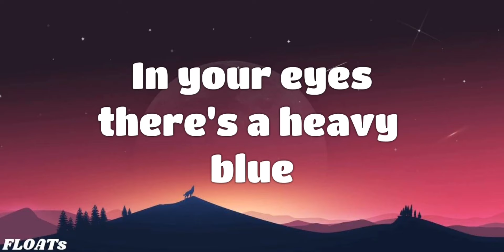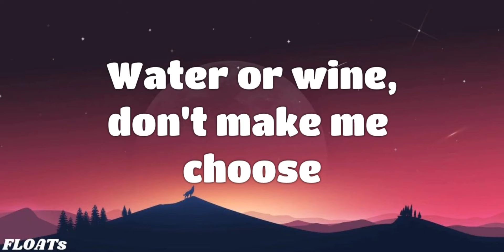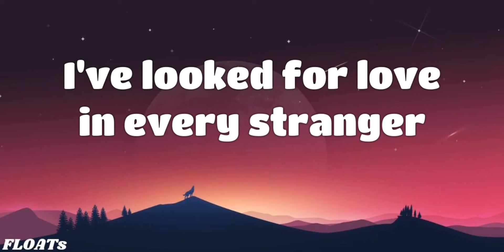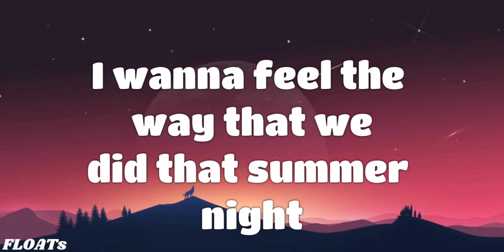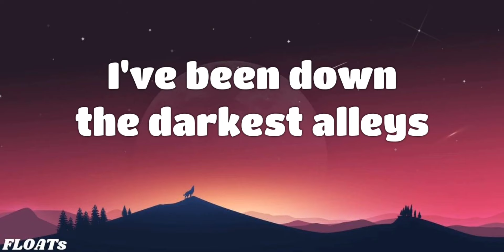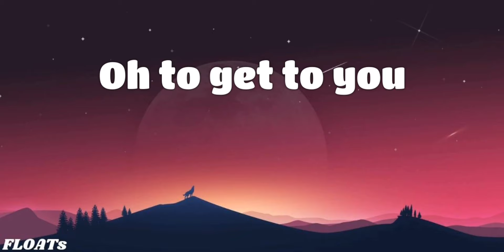Wolves - Selena Gomez & Marshmello (Lyrics Video)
Credits :-
Singer - Selena Gomez
Songwriters -
Alexandra Tamposi / Andrew Wotman / Brian Lee / Carl Austin Rosen / Louis Bell / Marshmello / Selena Gomez

Lyrics :-
Wolves Lyrics
[Verse 1]

Trivia :-
"Wolves” is about the journey to finding love.
It’s the third single Selena’s released in 2017, following her 2015 album Revival.

The lyrics to the single were previewed a day before the release on the 24th of October on the official website of Selena.

“Wolves” is Gomez’s second EDM collaboration of 2017, following her song with producer Kygo, “It Ain’t Me,” which hit No. 10 on the Billboard Hot 100 back in May 2017. As of Jan. 16, 2018, “Wolves” peaked on the Billboard Hot 100 chart at #20.